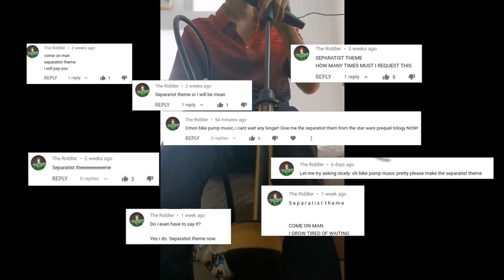seperatist theme on a bike pump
happy now?